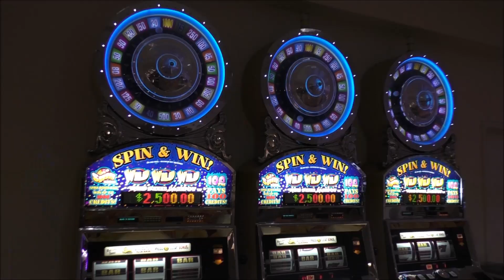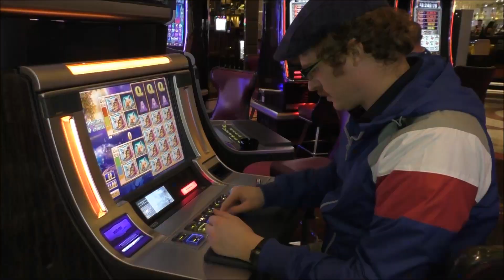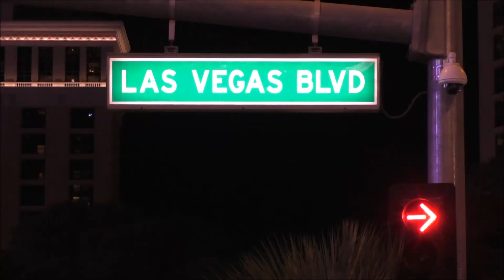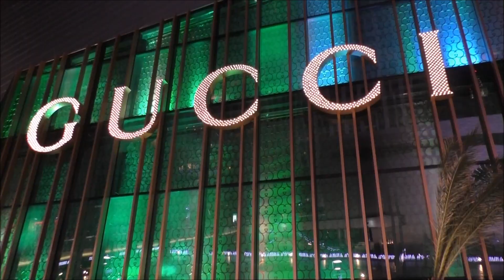Leaving Las Vegas! Gambling, bars, entertainment and bright lights at night!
When you visit Vegas and get fully immersed in all it has to offer - gambling, nightlife, food, shopping, sightseeing and day trips - it seems as though your trip has merely just started by the time you have to leave. With just one night to make the most of last few hours in Las Vegas we hit The Strip to gamble at casinos, take in some live music at a popular nightclub, watch a free water show performance and capture as much of the brights lights that this big city has to offer. We couldn't have possibly packed in more action on our final night in Vegas and we wouldn't have had it any other way ;)

Leaving Las Vegas! Gambling, bars, entertainment and bright lights at night! Travel Video Script:

It is so sad to be leaving but it is our last night in Las Vegas so we're going to go out and try and see as much as we can this evening. Let's go wild. Let's gamble.

Why are you at the ATM machine right now? We need some cash to fuel our gambling addiction.

It is never ending. The lights. The noise. The ding ding ding ding. This is what a casino sounds like twenty-four seven. We see people gambling here at like five in the morning when we get up for breakfast. And yes we do get up that early.

What would a trip to Vegas be like without a little gambling? Sam, even looks like an old gambler today with that hat. Oh, I do. Guess what? We're such cheapskates we're playing with pennies. We're going to the penny machine. They don't even have pennies in Canada anymore, so let's use these American pennies up.

Shiver me timbers. I'm playing a pirate game. I'm going to win me some money.

Tell us? Alright, I was a pretty lousy pirate, so I'm going to try my luck with this Owl game. Hoot! Hoot!

Ding ding ding ding ding. Being the supreme cheapskate that I am I'm cutting my loses after two dollars.

So we're here at the Bellagio for the water show. And they have a lot of frequent shows in the evening so we're just waiting for it to start.

So we are now at the Cosmopolitan and we are visiting one of the coolest bars in all of Las Vegas. This behind me is the Chandelier.

This is part of our Travel in the United States series.  We're making a series of videos showcasing American culture, American arts, American foods, American religion, American cuisine and American people.